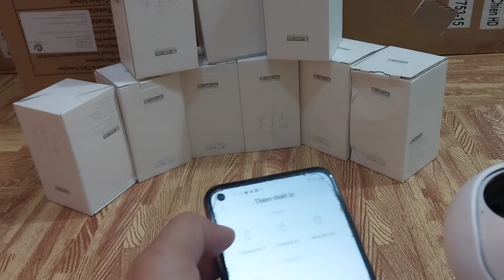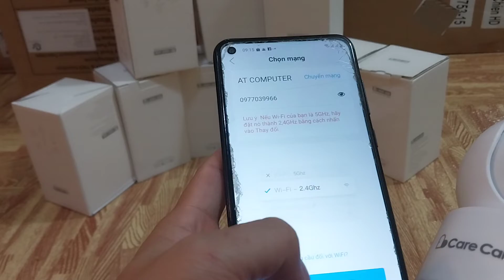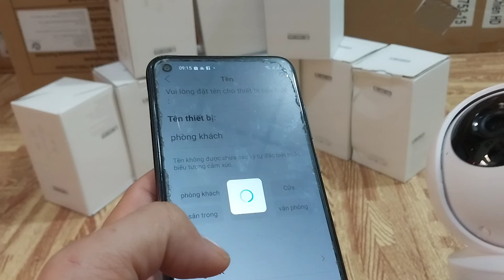camera carecam yhe300 có cổng mạng lan chuẩn nén h265